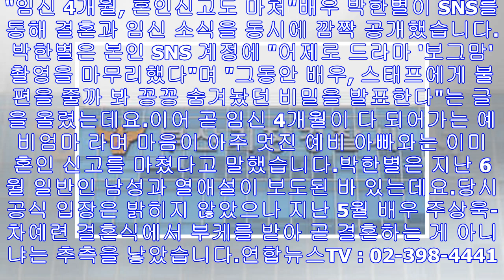[All Start News][핫뉴스] 박한별, 깜짝 고백…"임신 4개월, 혼인신고도 마쳐" 外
페이스북 트위터 카카오톡 밴드 카카오스토리 네이버블로그 라인 구글플러스 페이스북메신저 핀터레스트 URL복사 아래 주소창을 길게 누르시면URL을 복사할 수 있습니다. 2017-11-...